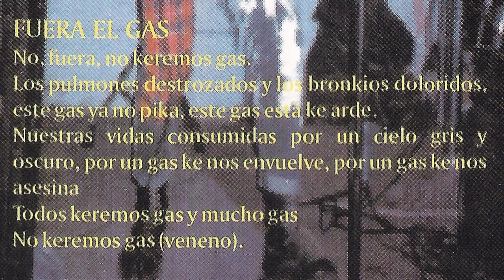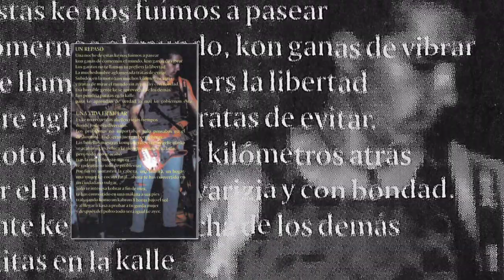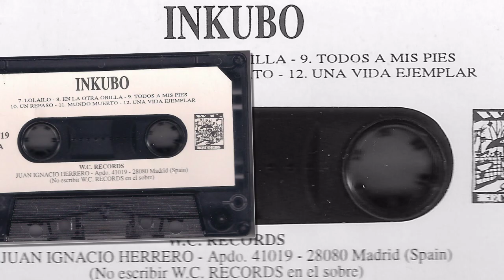INKUBO - Fuera el gas